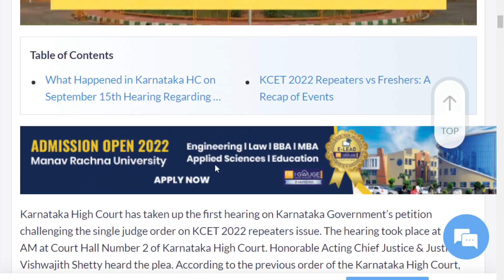KCET 2022// September 15 Highcourt Decision //